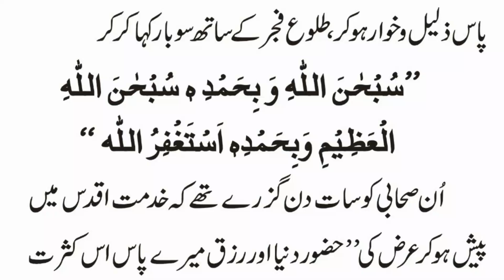Tasbeeh e Malaikah Ke Fazail o Barkaat | تسبیح ملائکہ